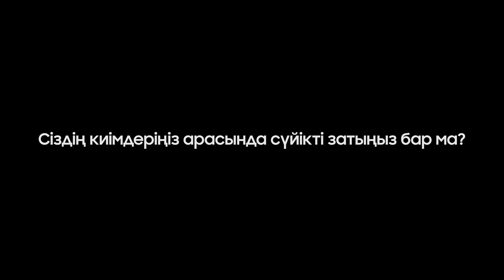Сүйікті заттарыңыздың ұзақ ғұмыры | 4-оқиға: Сүйікті худи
Киімдерге Жасанды Интеллекті бар Samsung AI Ecobubble™ кір жуу машинасы күтім көрсетеді.
Сүйікті заттарды ұзаққа жарату – бұл оңай. Өзіңіз көз жеткізіңіз!